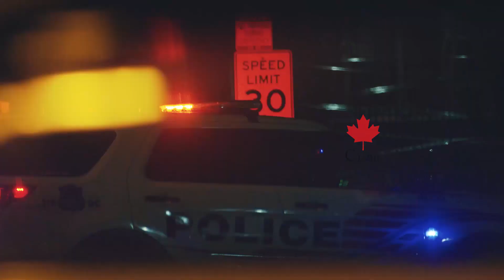கனடாவில் 11 வயதுடையவருக்கு நேர்ந்த பரிதாபம்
Erin Woods பிரதேசத்தில் கல்கரி சமூகத்தைச் சேர்ந்த 11 வயதுடையவர் வெளிப்படையான தாக்குதலுக்குப் பின்னர் குணமடைந்து வருகிறார்
புதன்கிழமை காலை 8 மணிக்குப் பின்னர் மோதல் பற்றிய தகவல்கள் கிடைத்ததாக பொலிஸார் தெரிவிக்கின்றனர்.